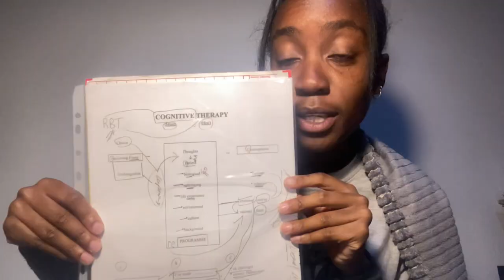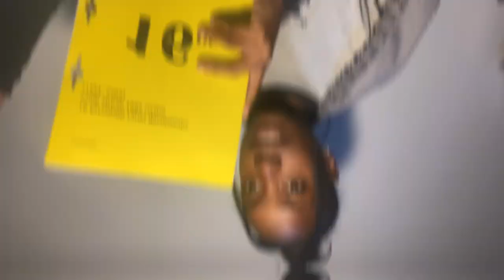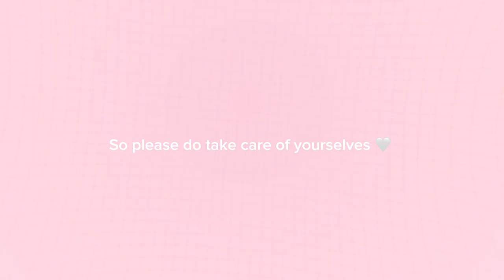September Vlog: Partying|Mental Health|Venting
Hey subbies 🫶🏾
Been MIA for a minute, but I missed you guys. Hope you guys missed me too 😘